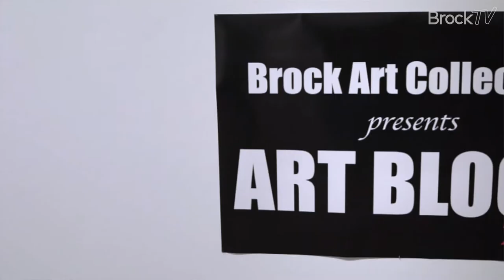2019: Brock Art Collective: Art Block - Annual Exhibition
This is BrockTV's video moment for Brock Art Collective: Art Block - Annual Exhibition

Art Block showcases the artwork of Brock University students and is hosted by the Brock Art Collective. All artwork has been created on 6"x 6" panels in a variety of mediums and will be available for sale starting at $40.

A reception will be held on December 4, 2019 - 5 p.m to 9 p.m. Presented at Marilyn I. Walker School of Fine & Performing Arts, VISA Gallery and Student Exhibition Space.

The gallery is open Tuesday to Saturday from 1 to 5 p.m.